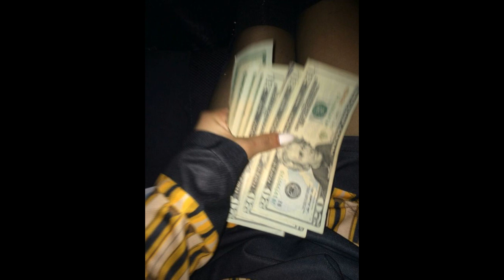(FREE) Big Scarr Type Beat 2022 - "Cold" | Foogiano x Bandplay x Tay Keith Type Beat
(Prod. Yung Milly)
This is an instrumental in the style of producers like "Let The Band Play" or Tay Keith. Rappers like Young Dolph, Key Glock, Foogiano, Big Scarr, Bigg Unccc or Co Cash would fit on this hard Type Beat as well as every newcomer Trap Rapper.